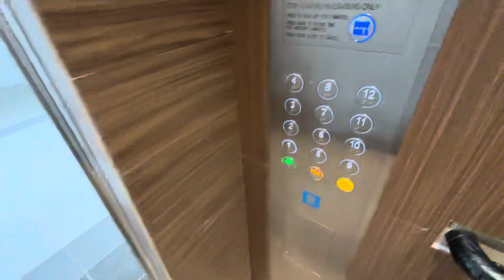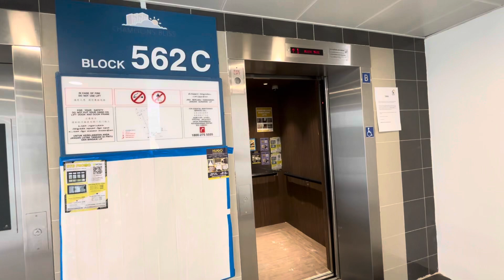Blk 562C Champions Way - 2024 Mitsubishi Elevator [Lift B]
Technical Specifications:
Lift Featured: B
Manufacturer: Mitsubishi
Floors served: 1 - 12
Capacity: 885kg 13 persons
Year Installed: 2024
History: Original

Location: 562C Champions Way, Singapore 733562